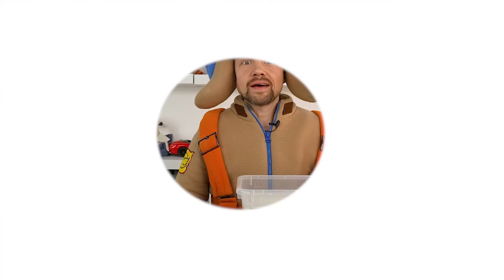СИНИЙ ТРАКТОР И КРАСНЫЙ - Пожарные и полиция в чем разница? КуКуPlay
Чем отличается Полиция от Пожарных? Смотри скорее и запоминай! Это очень интересно и познавательно! Развиваемся с Синим Трактором!

Москва, 2024
bigpapamedia.ru